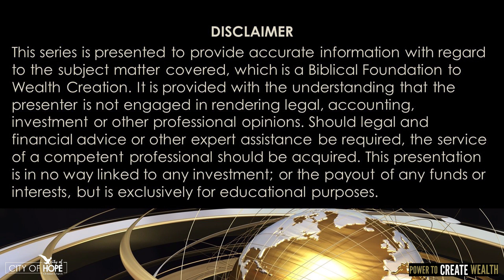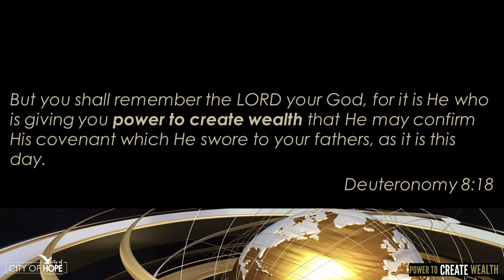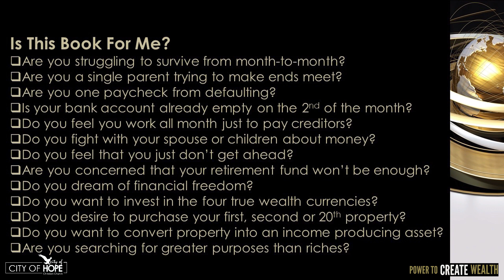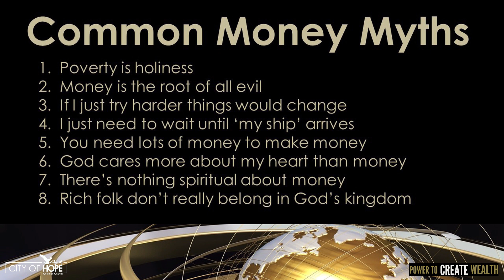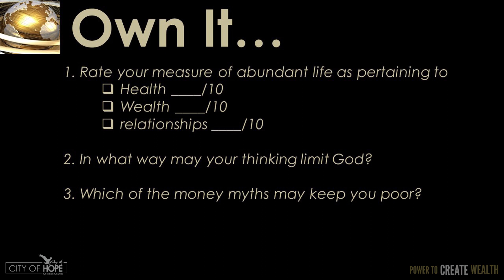Power To Create Wealth Session 1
Join us as Ps Jan van Reenen shares on how to create wealth God's way.